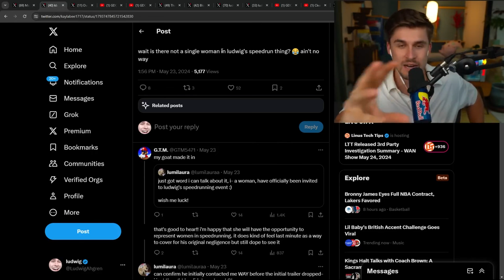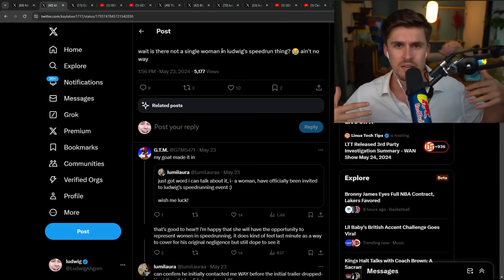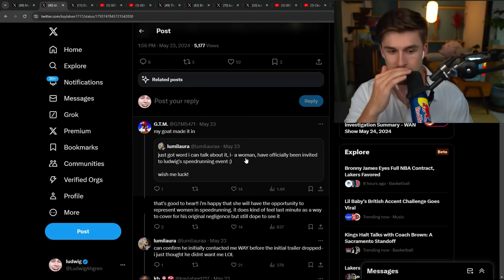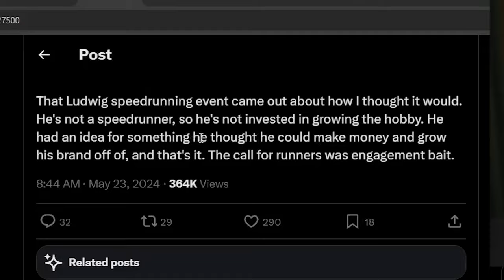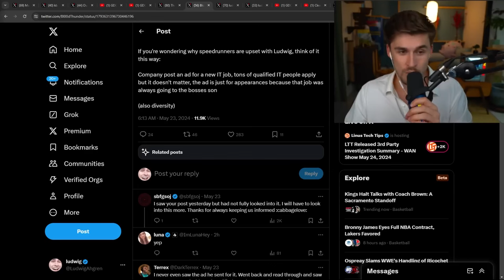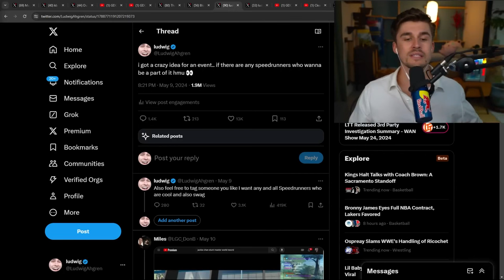Ludwig is in BIG Trouble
Ludwig made an oopsie and is getting called out for it.. But it's a Christmas miracle and he is finally standing up for himself??